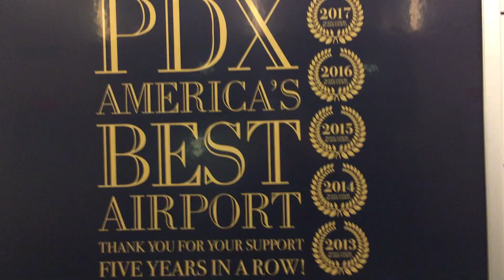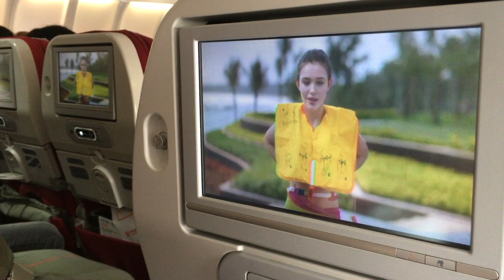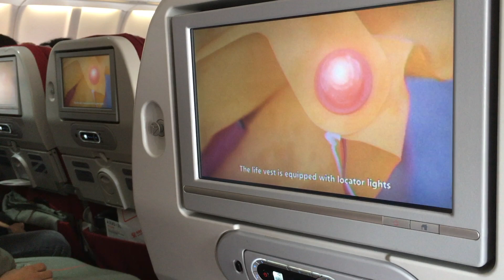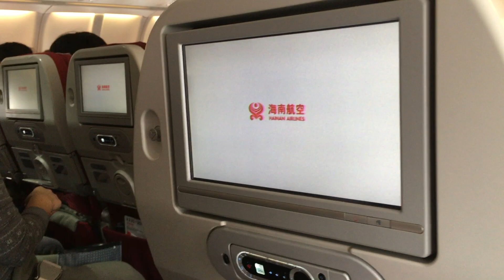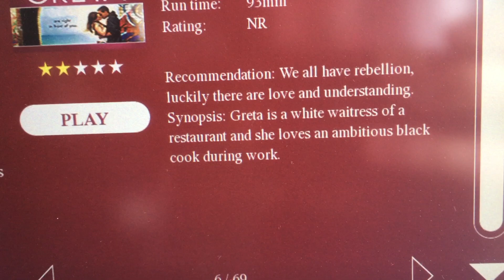Seth and Mom heading to Mongolia - Update #2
Family Update #2

This is what happens when you let Mom and me travel together. A bit ridiculous maybe. We head back to Mongolia to clean out Megan and my apartment as we prepare for the next step in our life.

My Camera
The Lens I Use For Everything
My Drone
My Mic
External HD
Go Pro 5
My Lav Mic
Bendy Tripod Thingy
Camera Bag
What I shoot most of my videos

Random stuff that makes life easier:
Best Tape Ever Made
and in White to label stuff
Not really "Vecro" Tape